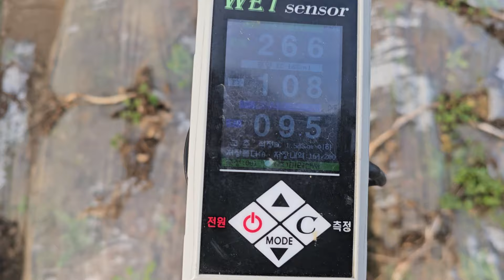2024년 2월 7일